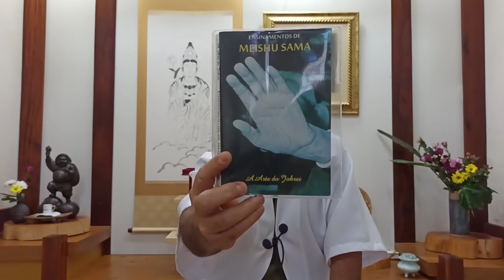O caminho percorrido pelas toxinas 09/11/2023